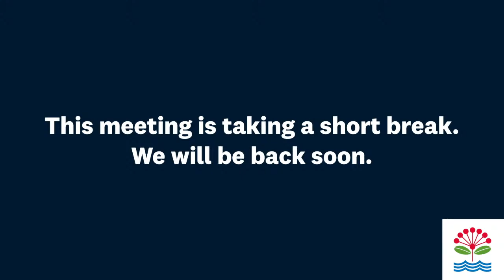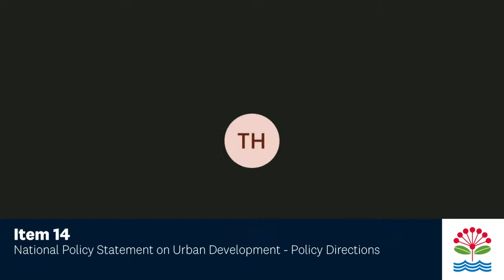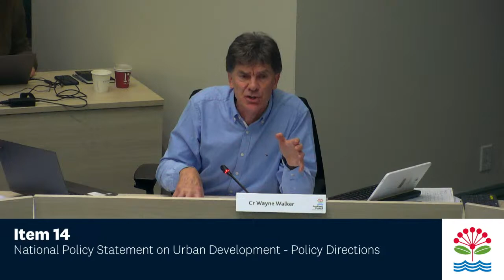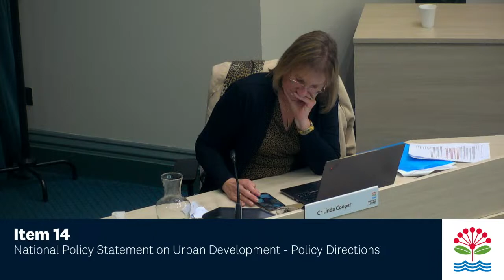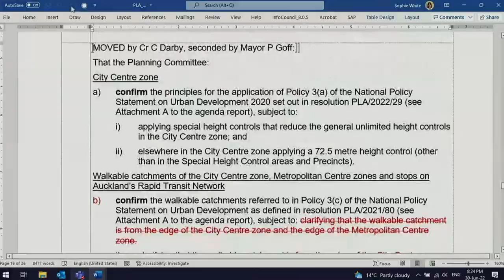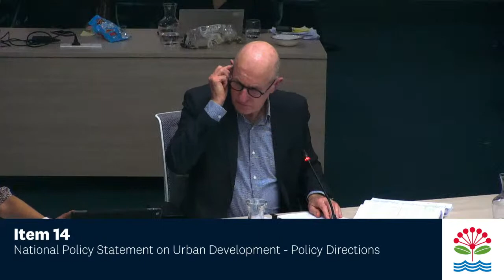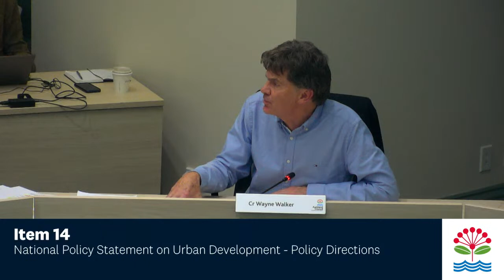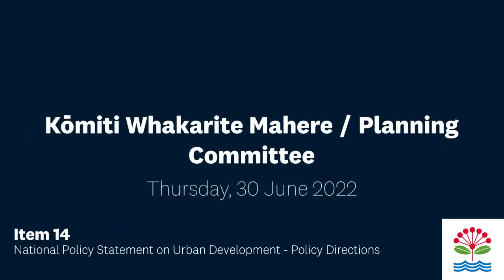30.06.22 - Planning Committee Meeting - Item 14 - Part 5